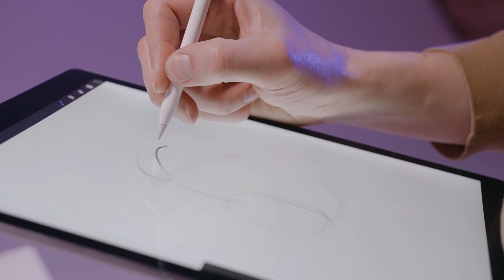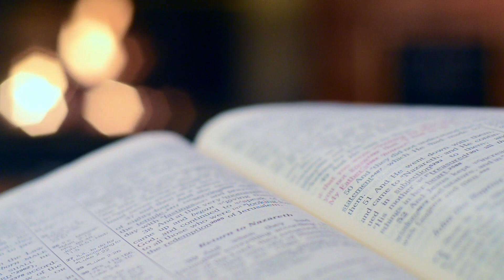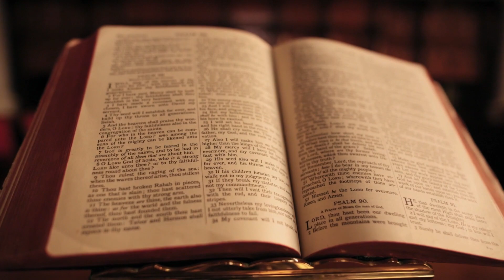The Art of Books: A Visual Tribute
Join us on a journey of appreciation for the beautiful combination of books and art in our new video, 'The Art of Books.' Featuring stunning footage from talented videographers like Cottonbro, Tima Miroshnichenko, and Cup of Love, this video showcases the beauty and artistry of books and their illustrations. From classic to modern styles, we've got it all.